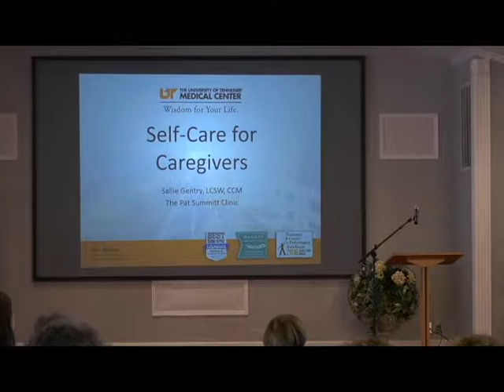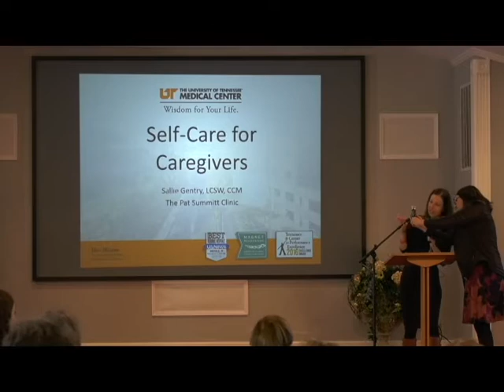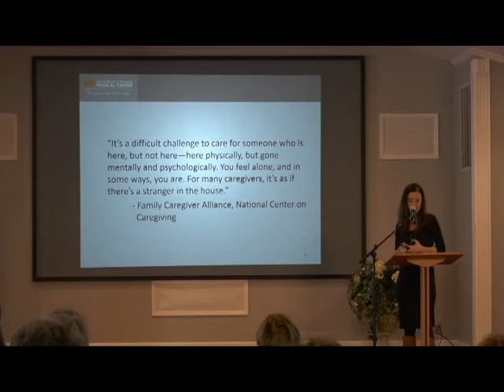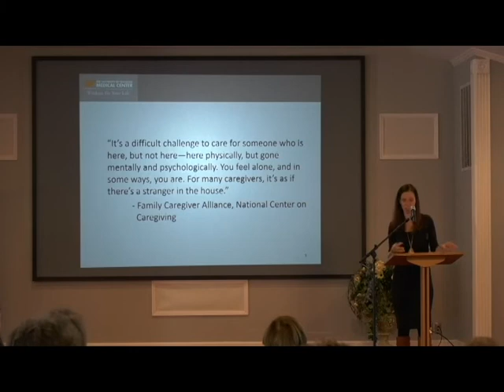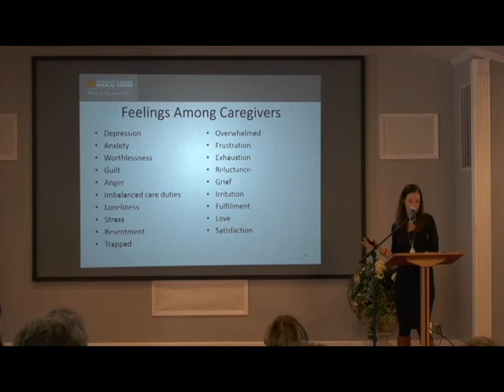Self-Care for Caregivers